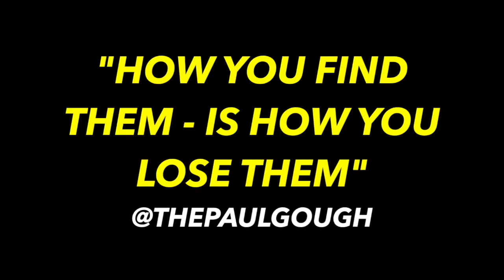"How most relationships start is how they end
it's the same with your patients.